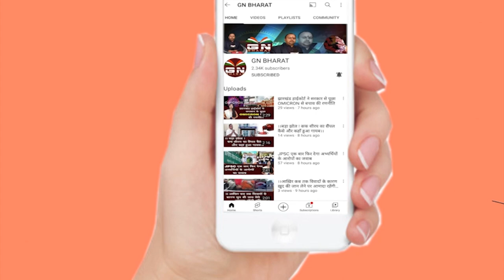Delhi || एक माह के शिशु ने जीती कोरोना की जंग, दिया दुनिया को बड़ा संदेश कोई भी जंग बड़ी नहीं